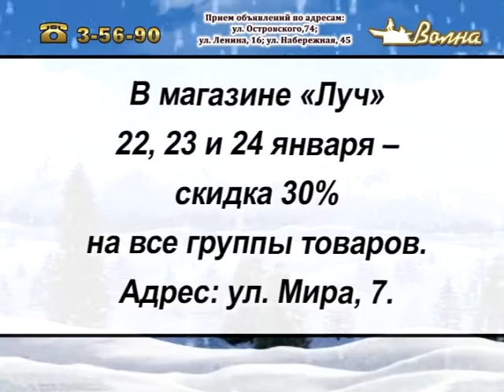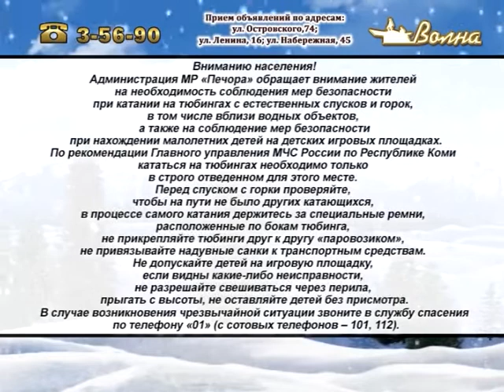Телегазета, ТРкК «Волна-плюс», г. Печора, Ю, 23. 01